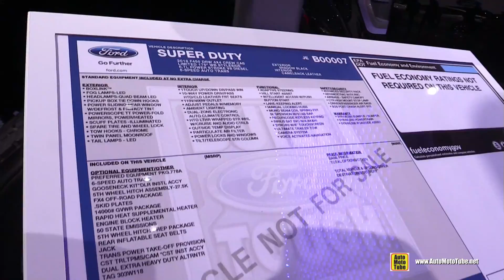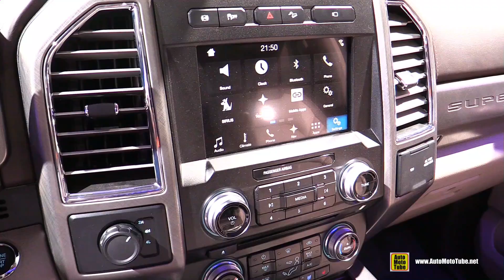2018 Ford F450 Super Duty Limited - Exterior and Interior Walkaround - 2018 Detroit Auto Show